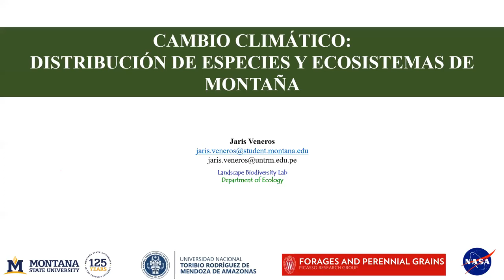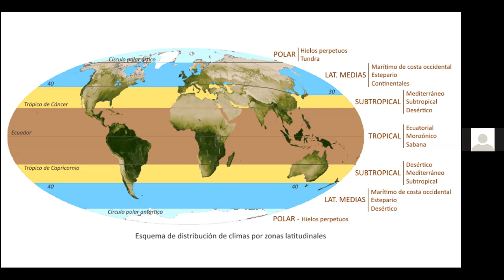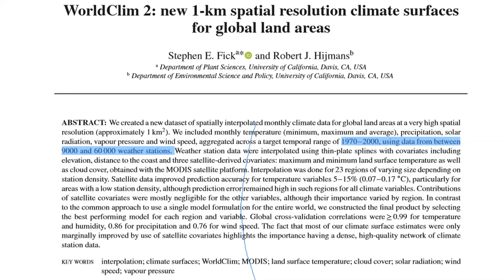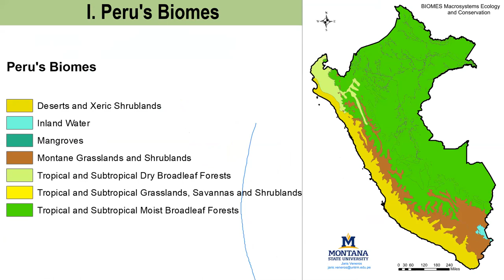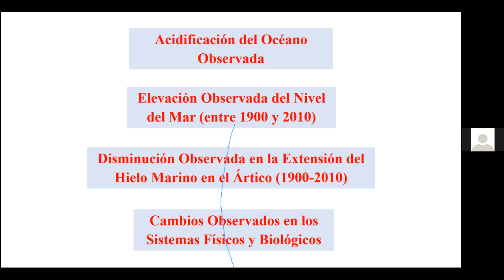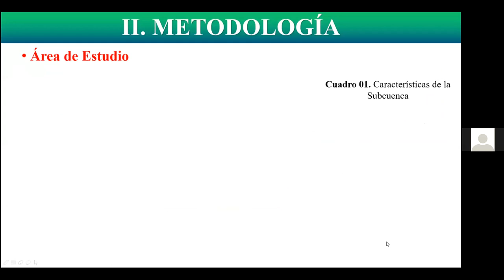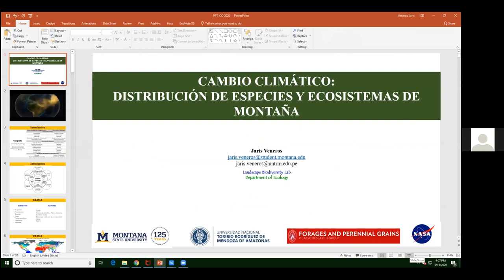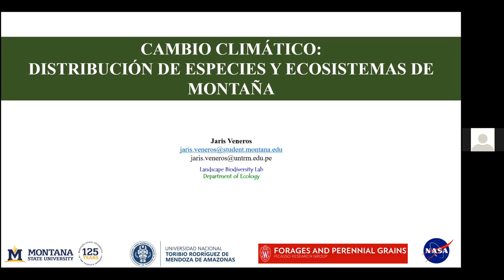Conferencia: Cambio Climático y su relación con la Distribución de Especies y Ecosistemas de Montaña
Culminando con el ciclo de conferencias por el 2do aniversario de la Organización Reguladora de la Calidad Ambiental ORCAA, presentamos al Mg. Ing. Jaris Veneros Guevara con la ponencia: Cambio climático y su relación con la distribución de especies y ecosistemas de montaña.